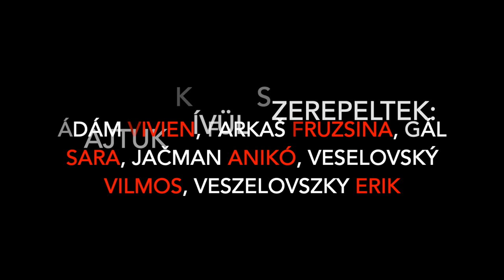Ítélet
Iskolánk nyolcadikos tanulói játékfilmben hívják fel a figyelmet a snüssz/zsuvak veszélyeire.
A film 2023-ban az I. Szlovákia Magyar Diákfilmfesztiválon 1. helyezést nyert.